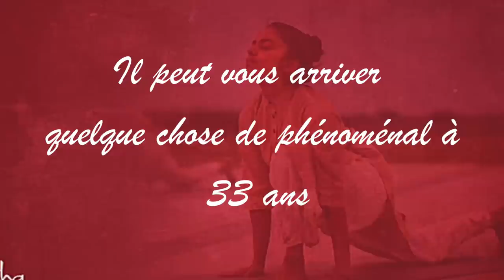Il peut vous arriver quelque chose de phénoménal à 33 ans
À 33 ans pour certains, la vie décolle en termes d’énergie et de réussite. Pour d'autres, c'est le début de la crise de la quarantaine. En quoi cet âge est-il important et comment se préparer pour profiter au mieux de cette phase de la vie ? Sadhguru y répond dans cette vidéo.